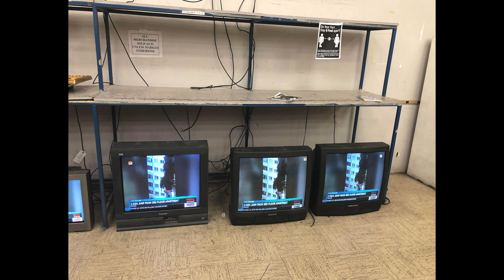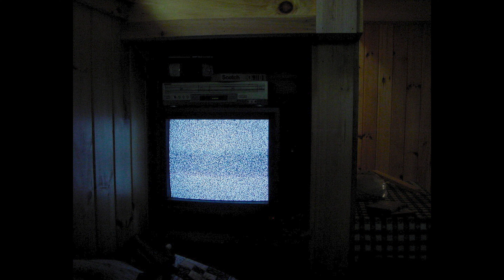Nostalgia for Television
Nostalgia for Television. I did not take these photos, I just thought they were neat.

MUSIC
T A S S O N Y - 悲しい美的人々／／／Ｃａｍｅｌ  Ｂｌｕｅ

Canadian based Liminal Space photographer, Liminal Space compilation creator, and video essayist.

I'll show you the life of the mind.